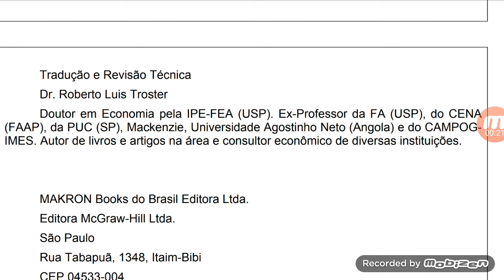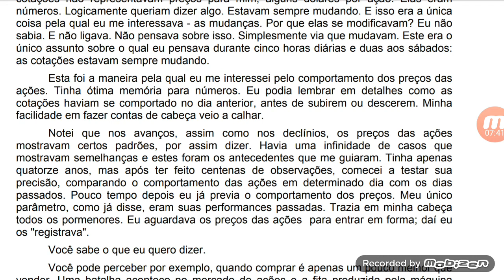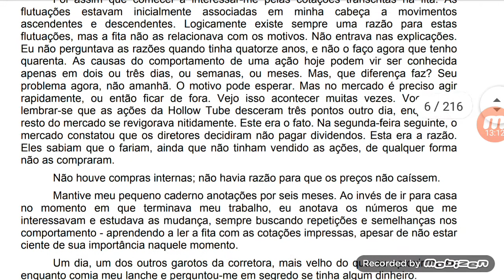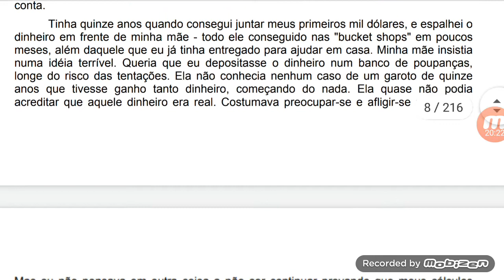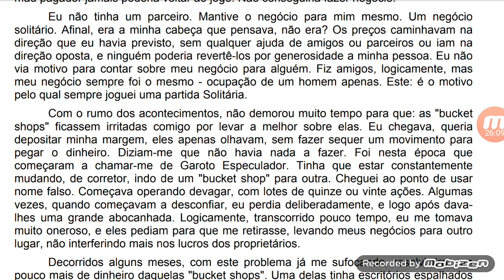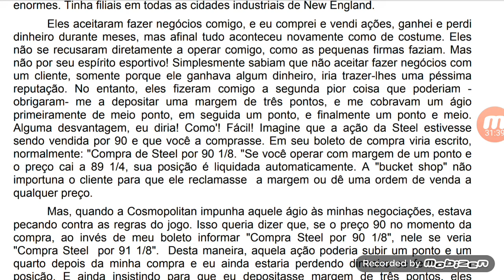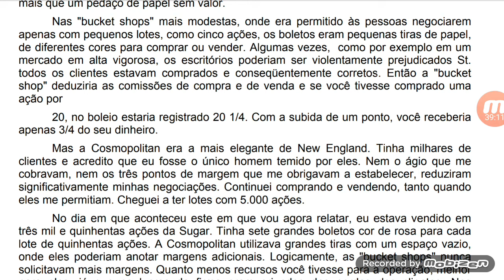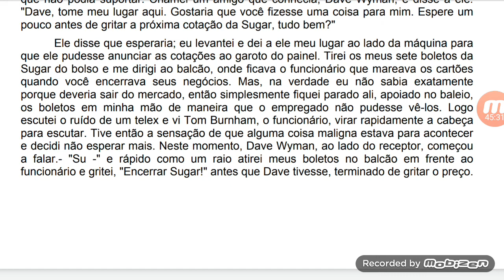Cap. 01 - Parte 01 - Leitura do Livro Reminiscências de Um Especulador Financeiro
Reminiscências de Um Especulador Financeiro - Edwin Lefèvre - Capítulo 01 - Parte 01

 Conheça a espetacular história do mais famoso especulador financeiro de todos os tempos. Jesse Lauriston Livermore foi um grande especulador que atuou nos Estados Unidos no início do século XX, se tornando a maior celebridade da história de Wall Street. Começou a trabalhar numa corretora de valores quando tinha apenas 14 anos de idade, após sair de casa, apesar dos apelos contrários da sua mãe. Conta-se que, aproveitando a quebra da bolsa de Nova Iorque, em 1929, conseguiu ganhar em torno 100 milhões de dólares (mais de 1 bilhão e 300 milhões em valores de hoje).
A impressionante história de Jesse Livermore, aqui narrada em primeira pessoa, foi atualizada e ilustrada, de maneira que o leitor pode se sentir inserido no contexto histórico das ações relatadas, ficando a par dos fatos e personagens citados no texto, tornando o que já era um livro maravilhoso, em um valioso instrumento de estudo para aqueles que tem interesse em operações do mercado financeiro e para estudantes.